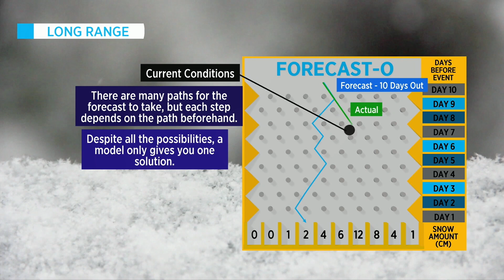Why the weather is so difficult to predict sometimes | Your Morning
A look at the 48 hour window and deviations a weather forecast can take.